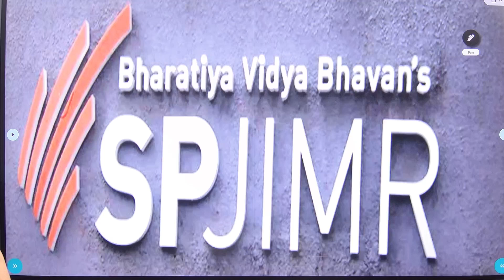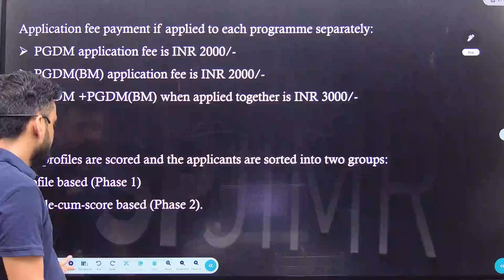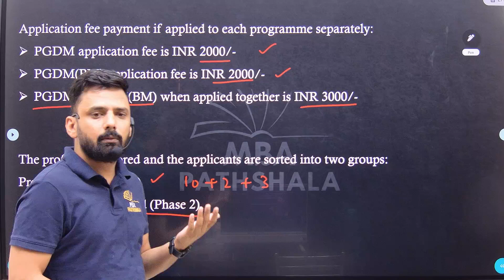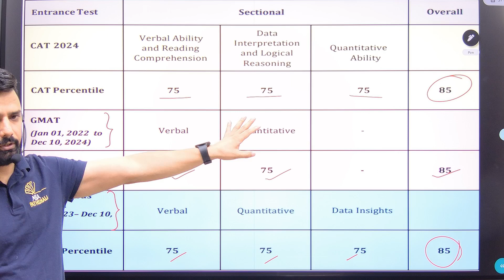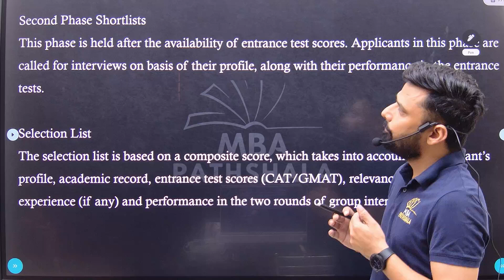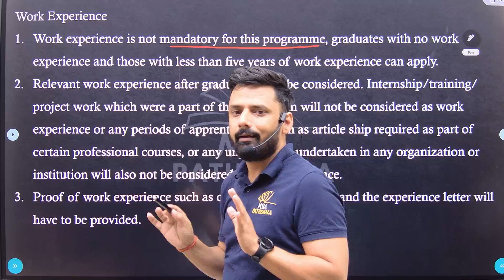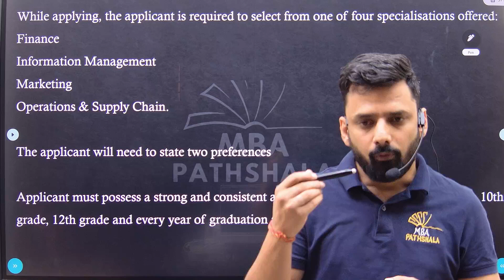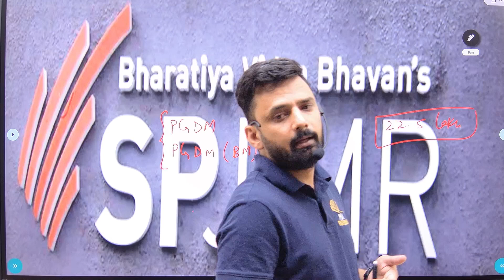All About SPJIMR | Eligibility | Salary | Exam Accepted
All you need to know about SPJIMR

In this session, Mukesh Sir has discussed "All About SPJIMR" session is very important for students appearing for cat2024

Complete Quant for CAT & OMETs 2024 By Udit Sir (Started from 27th May 2024)

Complete LRDI Batch (Basic to Advanced) By Vijay Sir (Started from 27th May 2024)